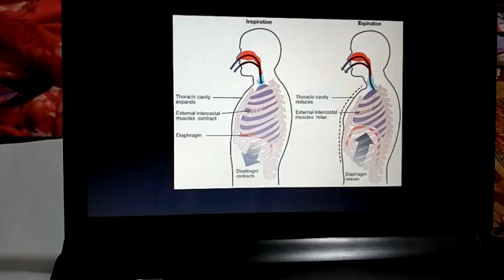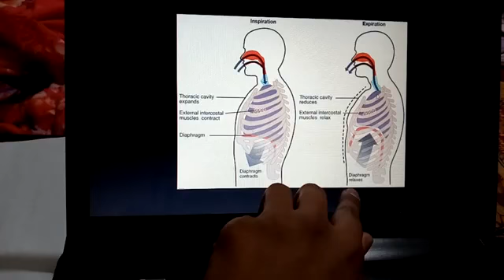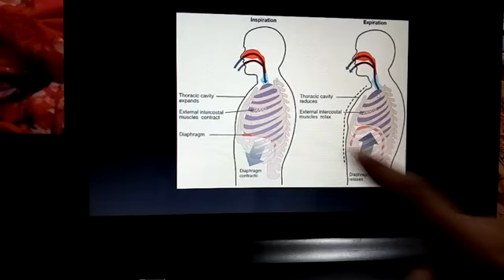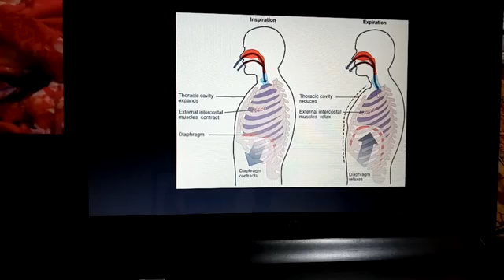Respiration for class 10th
Aerobic and anaerobic
Human respiration